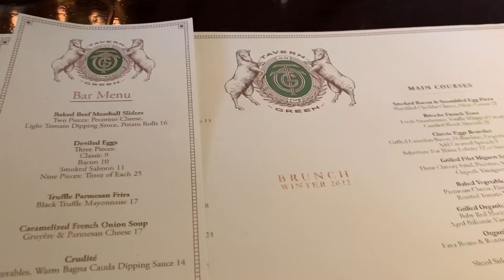I Visited New York City: Vlog for March 2022